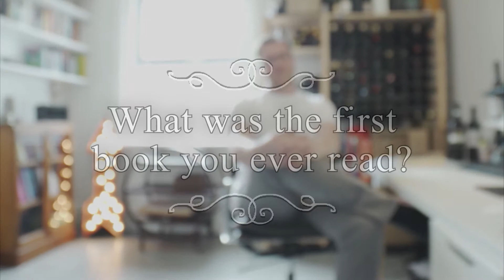Damian Barr - My First Book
Novelist, wine-lover and journalist for The Times, Damian Barr, tells us about the first books he ever read.